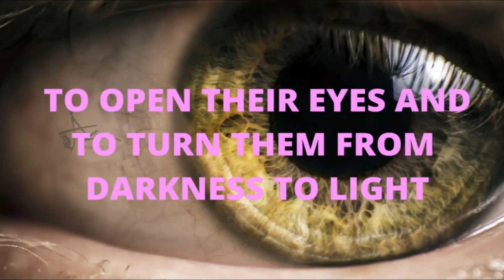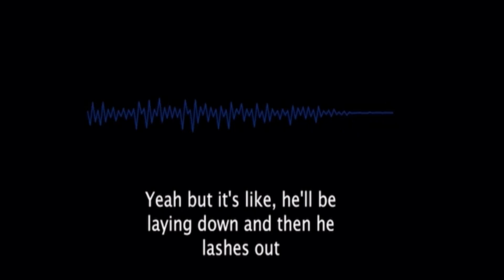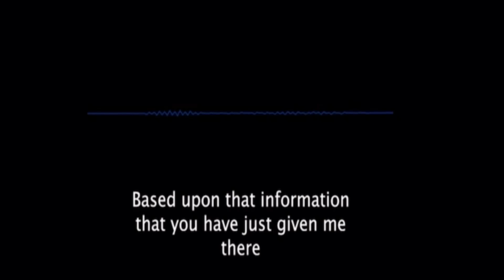THE MURDER OF 2-YEAR-OLD KYRELL MATTHEWS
THIS IS ABOUT THE MURDER OF 2-YEAR-OLD KYRELL MATTHEWS.
 KYRELL MATTHEWS WAS MURDERED BY MOM'S BOYFRIEND AND HIS MOM HAD ALL THE VIDEO OF HIS ABUSE RECORDED ON HER PHONE. Phylesia Shirley, 24, and her former boyfriend Kemar Brown, 28, HAVE JUST BEEN CHARGED WITH THE MURDER OF ADORABLE LITTLE KYRELL. COME JOIN ME IN THE MURDER SHE SHED FOR THIS TRUE CRIME STORY.Music from Uppbeat (free for Creators!):
Rain Video by Nakunj Patel from pexel